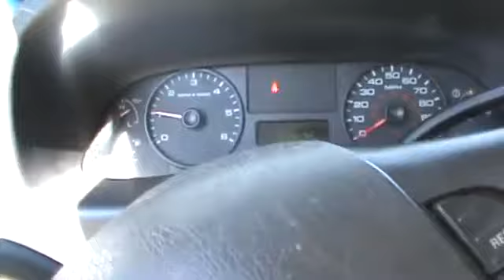KeRobinsonii Sunday Funnies !